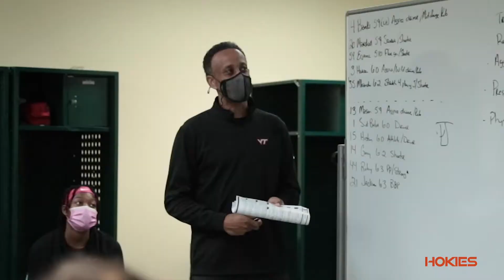Virginia Tech Women's Basketball - Game Recap vs Miami - 02.11.21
The Hokies Women's Basketball team takes a road win over Miami, 75 to 55